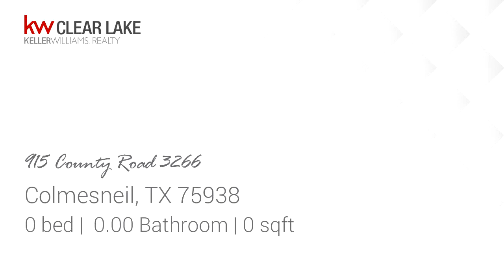Property for sale - 915 County Road 3266, Colmesneil, TX 75938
Looking for that perfect getaway to enjoy the country? This wooded approximately 14.9650 acre tract offers hilly topography, county road frontage, small trails throughout the property for hunting and ATV&apos;s, and great habitat for wildlife and game! in addition there&apos;s rolling terrain with sandy soils which allows for water draining into a man made pond. There is a storage building located on the property currently being used for a camp house. No utilities on the property but available at the road. Easy access off a county maintained road, only a little over 90 minutes from the Kingwood, Houston area and a little over an hour from the Beaumont area. No current exemptions on the property. Call today to set up your personal showing.

Bedrooms: 0
Bathrooms: 0.00
Square Feet: 0
Price: $79,000

03/30/2019 01:31:29 am

Last modified: